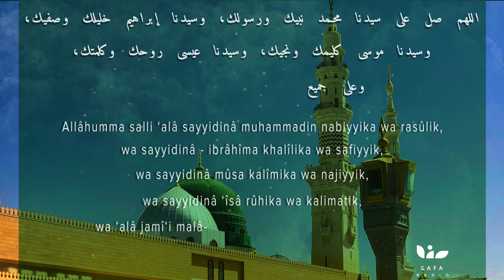‎سلسلة (صَلُّوا عليه) - ٢٤ | Série (Priez sur Lui) - 24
(24)
أهلا وسهلا بكم 👋،
‎نرحب بكم معنا في رحاب هذه السلسلة  والمسماه :
‎| صَلُّوا عَلَيهِ|

‎🎥 وهي عبارة عن فيديوهات قصيرة لصيغ مختلفة للصلاة على سيد الخلق محمد ﷺ بأصواتٍ عذبةٍ شجيةٍ، مصحوبة بنسخ حروفها باللغة اللاتينية.

‎دمتم بخير؛

‎🎙 راديو صفا 🎤

Nous vous proposons cette nouvelle série de podcasts intitulé:
| Priez sur Lui |

🎥 Elle est composée de courtes vidéos, avec des formules de prière sur le Prophète Sayidna Mohamed, paix et salut sur Lui, récitées avec de belles voix.

💟 Sincères salutations 💟

🎙Radio Safa 🎤